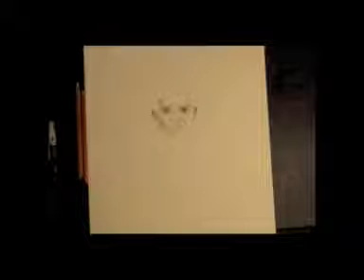Life like Drake speed sketch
This sketch of Drake was done with compressed charcoal. Actual sketch time was 4 hours and 5 mins.